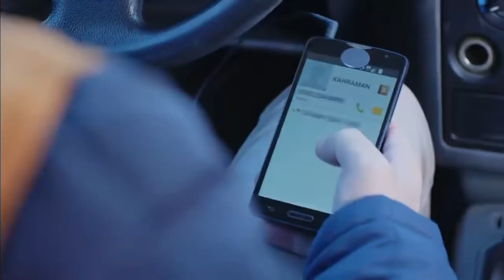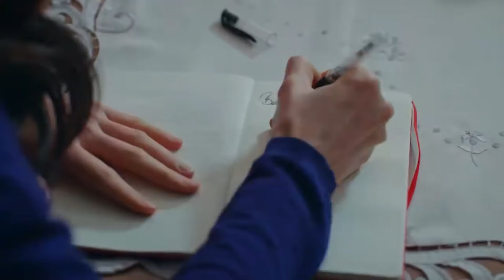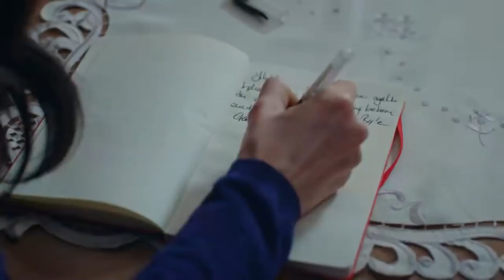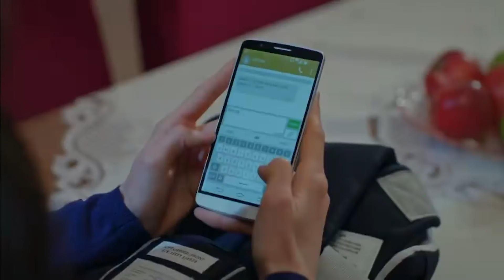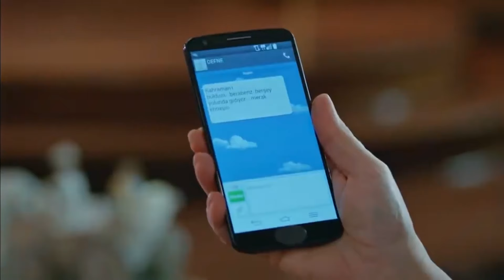مسلسل لعبة القدر الحلقة 64 (HD)